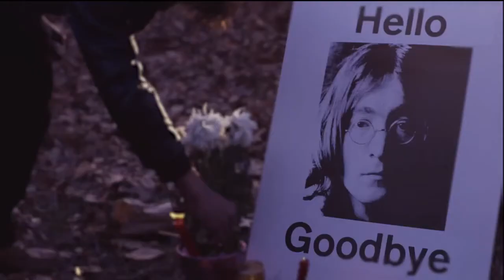Leon and Michael Wildes on Reelz TV on the Lennon Deportation Matter part 1 of 2